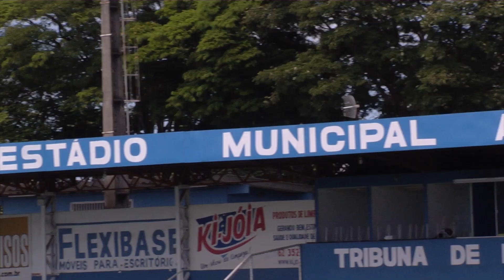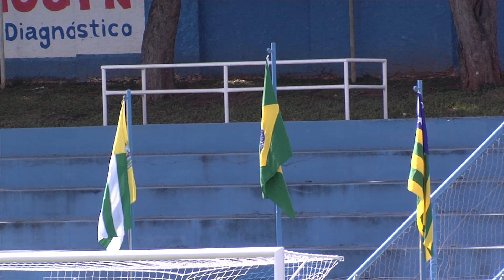SagresTV: Conheça um pouco da história do Estádio Annibal Batista de Toledo, casa da Aparecidense